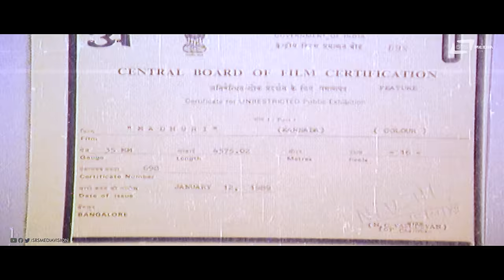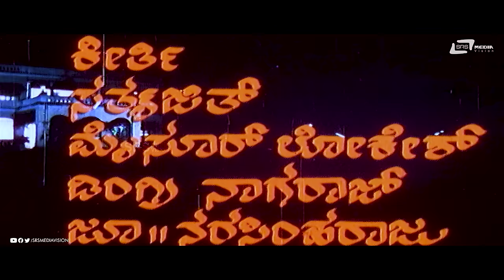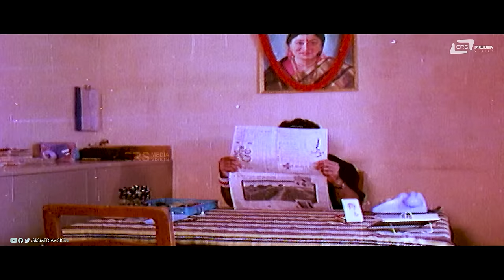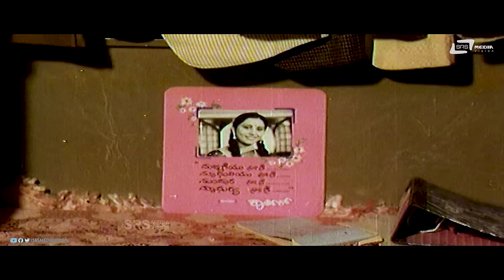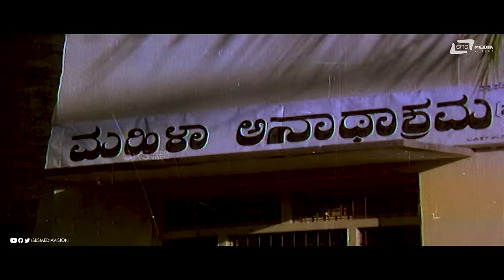Madhuri | ಮಾಧುರಿ | Kannada Full Movie | Geetha | Vinod Alva | Family Movie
Watch Geetha, Vinod Alva playing lead role from Madhuri. Also Starring Lokanath, Datthathreya, Keerthi, Sathyajith, Mysore Lokesh, Dingri Nagaraj, Jr Narasimharaju, Honnavalli Krishna, Pranayamurthy, B Ramayya, K Vijaya, Suma, Pramila Joshai, Vijaya Somanna, Prabhavathi, Chethan Ramarao, Master Adarsh , Dhanu Suvarna Srs Media Vision Full Movie Channel..!!!
Film: Madhuri
Starcast: Vinod Alva, Geetha
Director: K V Jayaram
Producer: Smt Meenakshi Jayaram
Banner: Jayadurga Production
Year: 1989
Songs:
01. Stranger Stranger
02  Malligeyu Neene
03. Hani Hani Jorige
04. Hadinentu Varshadinda
05. Mannagi Hutti
Singers: SPB, Sujatha
Lyrics: Doddarange Gowda